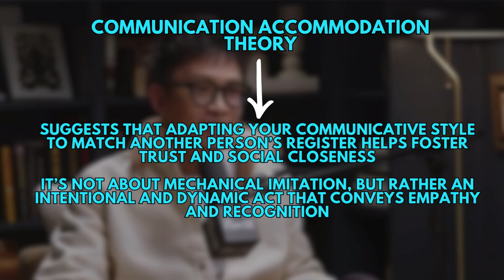The Mirroring Technique: The Secret to Building Instant Connection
In this clip from Jay Shetty Podcast, communication expert Vinh Giang explains the mirroring technique, focusing in particular on vocal mirroring. We’re not just watching, we reveal the scientific principles and psychological theories behind what Vinh is saying.

In this video, you’ll Unlock the psychology of mirroring and mirror neurons to boost your communication skills.
When we mirror someone’s body language or voice, we activate deep psychological mechanisms that create trust, empathy, and connection. Neuroscience shows that mirror neurons allow us to “feel” what others experience, forming the basis of empathy and social bonding.